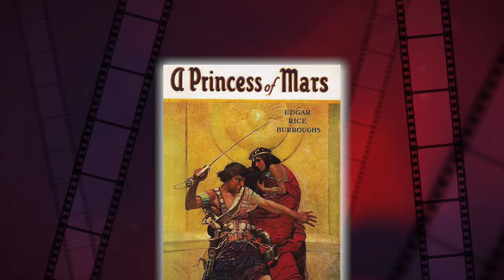JOHN CARTER 2 A First Look That Will Blow Your Mind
About:
John Carter is a 2012 American science fiction action-adventure film directed by Andrew Stanton, written by Stanton, Mark Andrews, and Michael Chabon, and based on A Princess of Mars, the first book in the Barsoom series of novels by Edgar Rice Burroughs. Produced by Jim Morris, Colin Wilson and Lindsey Collins, it stars Taylor Kitsch in the title role, Lynn Collins, Samantha Morton, Mark Strong, Ciarán Hinds, Dominic West, James Purefoy and Willem Dafoe. It chronicles the first interplanetary adventure of John Carter and his attempts to mediate civil unrest amongst the warring kingdoms of Barsoom.

Several attempts to adapt the Barsoom series had been made since the 1930s by various major studios and producers. Most of these efforts ultimately stalled in development hell. In the late-2000s, Walt Disney Pictures began a concerted effort to adapt Burroughs' works to film, after an abandoned venture in the 1980s. The project was driven by Stanton, who had pressed Disney to renew the screen rights from the Burroughs estate. Stanton became the new film's director in 2009. It was his live-action debut, after his directorial work for Disney on the Pixar animated films Finding Nemo and WALL-E. Filming began in November 2009, with principal photography underway in January 2010, wrapping seven months later in July. Michael Giacchino, who scored many Pixar films, composed the music. Like Pixar's Brave that same year, the film is dedicated to the memory of Steve Jobs.

It was released in the United States by Walt Disney Studios Motion Pictures on March 9, 2012, marking the centennial of the titular character's first appearance. It was presented in Disney Digital 3-D, RealD 3D and IMAX 3D formats. It received mixed reviews, with praise for its visuals, Giacchino's score, and the action sequences, but criticism of the characterization and plot. It failed at the North American box office, but set an opening-day record in Russia. It grossed $284 million at the worldwide box office, resulting in a $200 million writedown for Disney, becoming one of the biggest box office bombs in history. With a total cost of $350 million, including an estimated production budget of $263 million, it is one of the most expensive films ever made. Due to its poor performance, Disney cancelled plans for Gods of Mars and Warlord of Mars, the rest of the trilogy Stanton had planned.

John Carter's failure has been blamed on its promotion, which has been called "one of the worst marketing campaigns in movie history". Critics focus on the decision to remove the words "Princess" and "Mars" from the title out of fear of alienating young men and women, leaving prospective audiences to try to deduce what the film was about from trailers and ads that were similarly uninformative about its characters and plot, its place in the development of science fiction, and who had made it. The images they showed also seemed derivative of works such as Star Wars, Dune and Avatar that were themselves informed by the Barsoom stories. Other critics have argued the film was doomed from the start since those works had so thoroughly appropriated the source material as to ensure that modern audiences would see John Carter as unoriginal.